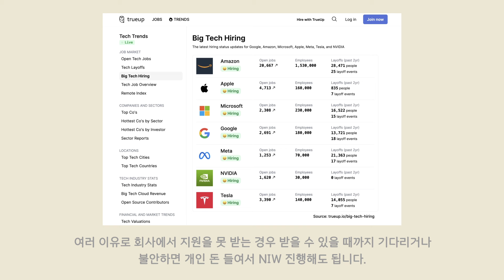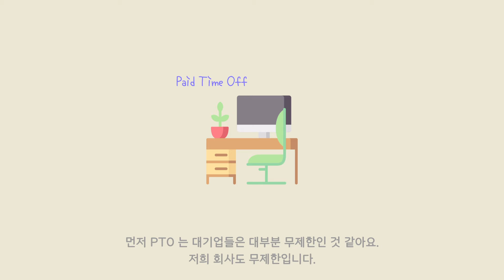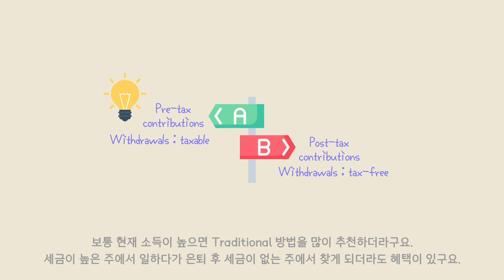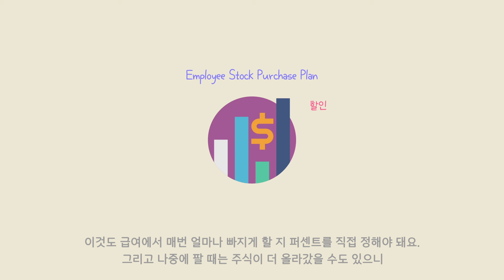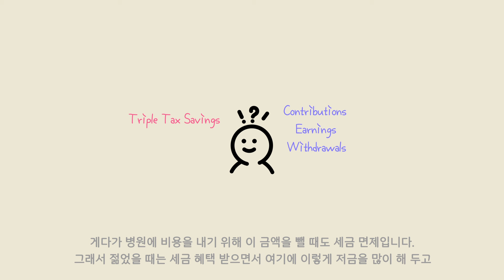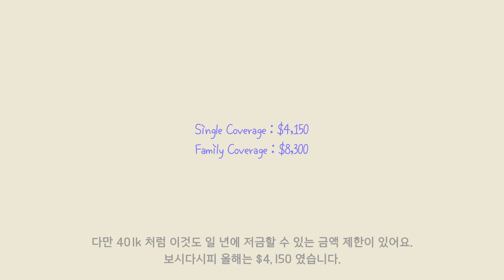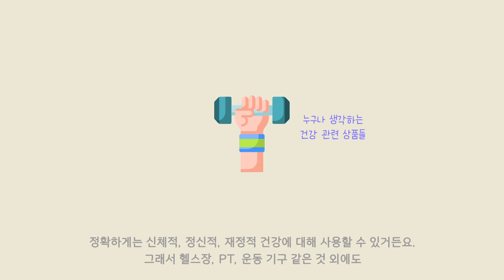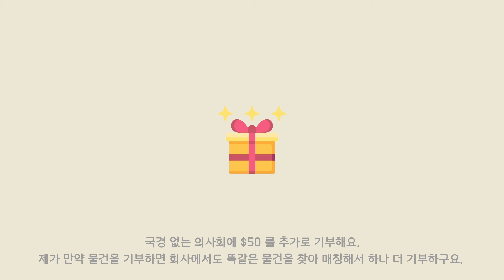미국 회사 복지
😊 Icon made by:
[Freepik, bukeicon, N Huang, BomSymbols, Vectors Market, monkik, Vectors Market, Roundicons, Awicon, Creartive]